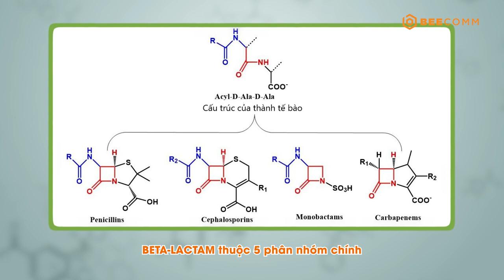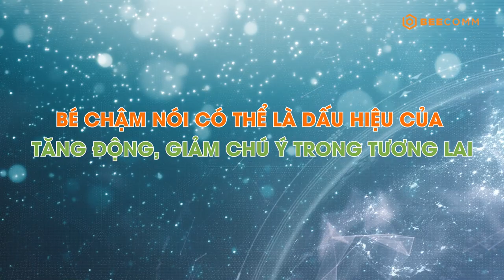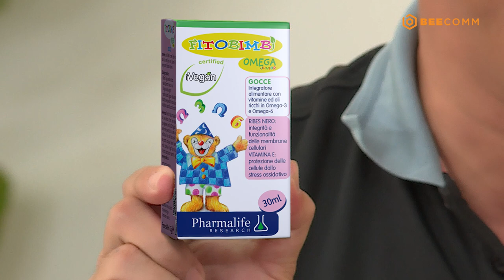Bác Sĩ Nhi Khoa | Tập 3 FULL:Mẹ chồng nàng dâu tranh cãi vì chứng tăng động, giảm chú ý của con trai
👉 Chương Trình Bác sĩ nhi khoa phát sóng lúc 17:50 -18:10 Chủ nhât hàng tuần trên HTV7
👉 Cảm ơn nhãn hàng Fitobimbi Omega Junior đã đồng hành cùng Chương trình